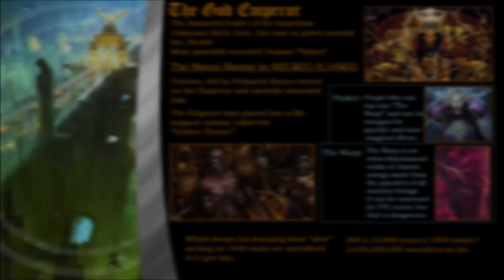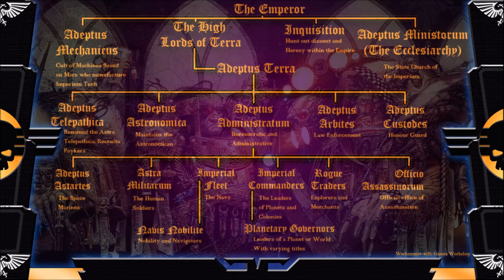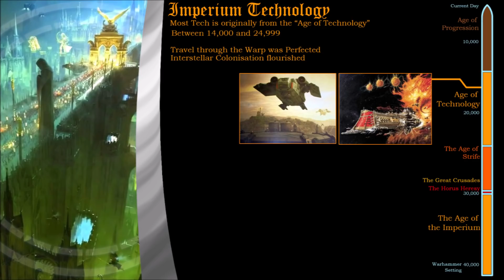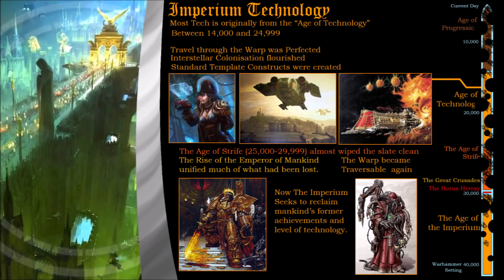IMPERIUM OF MAN: Cultural Index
The Empire of the 41st Millennium is a grim and dark future where there is only war. The Imperium follows the decrees set by the Ecclisarchy and the Adeptus Terra in a degradation of the Emperor of Mankind's initial crusades. They abhor the Xeno, purge the heretic and fear the unknown.
It's also a pretty cool setting because of just that.

How to VOTE on what happens next:
Over on the Community tab there will be a voting option for one of the two species next up on the Index!

Warhammer, Warhammer 40K, are owned and produced by Games Workshop. Warhammer 40,000: Space Marine, Warhammer 40,000: Dawn of War III,  aredeveloped by Relic Entertainment and published by Sega and THQ. Warhammer 40,000 Inquisitor-Martyr is owned by Neocore Games.